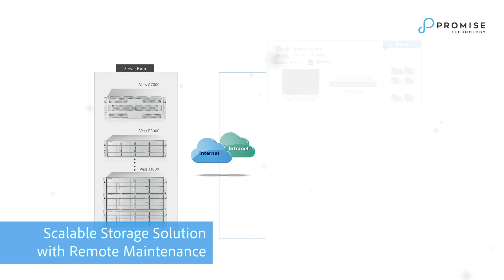PROMISE Vess A8000 Series Intro